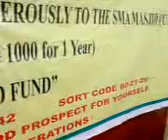milad un nabi- suma community centre, 20 tooting bec rd, sw17 8bd - 20/2/2011